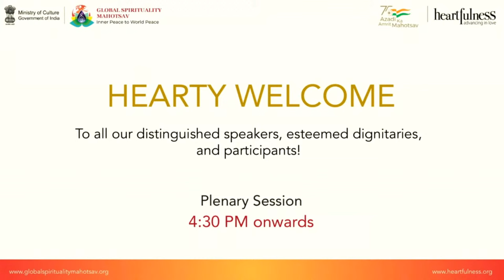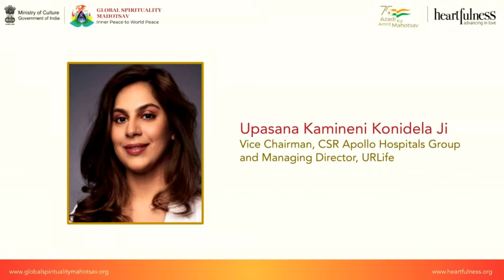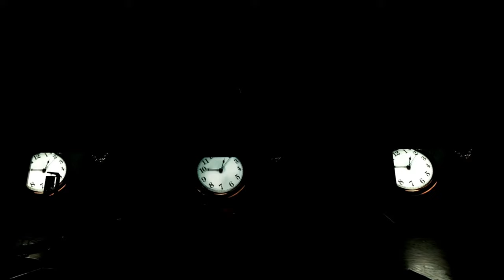GLOBAL SPIRITUALITY MAHOTSAV | Inner Peace to World Peace | 15 March 2024 | Kanha Shanti Vanam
The Global Spirituality Mahotsav 2024, organized by the Ministry of Culture, and convened at the Heartfulness headquarters Kanha Shanti Vanam from March 14th to March 17th 2024 promises to be a transformative event celebrating the unity of spiritual traditions from around the world. Join us for meditation sessions, yoga therapies, enlightening talks, cultural performances, and more. Register here: hfn.li/gsm

09:00 Swami Gauranga Das Ji
18:55 Swami Mukundananda Ji
32:24 Devi Chitralekha Ji
42:26 Dr Tarachand Kanthale
53:42 Upasana Kamineni
01:32:10 Arjun Ram Meghwal
01:42:13 Daaji
01:57:03 Rashtrasant Param Gurudev Shree Namramuni Maharaj Saheb
02:03:41 Cheena Jeeyar Swami Ji
02:10:07 Swami Chidanand Saraswati Ji
02:20:57 Smt Droupadi Murmu